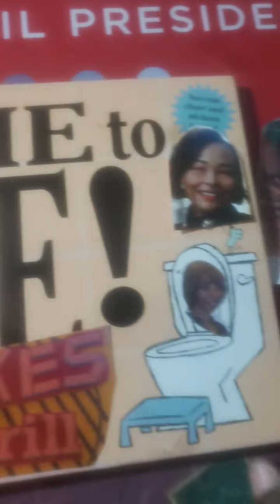Com.Harrison Flushing your Career via Creative Alliance Big Show 2021